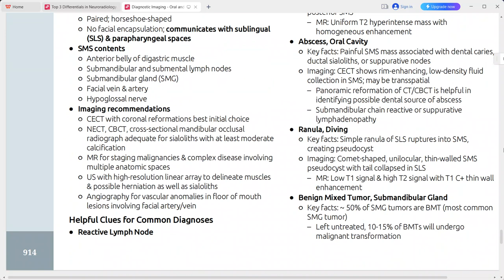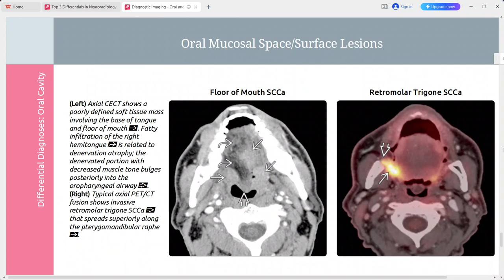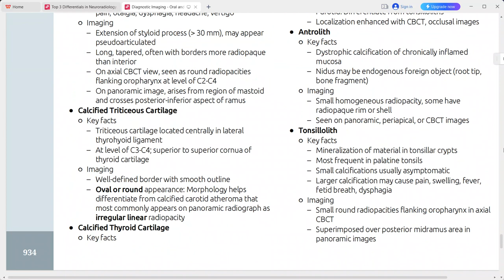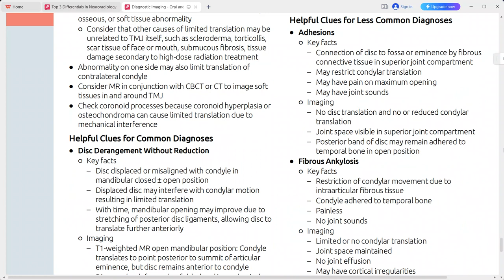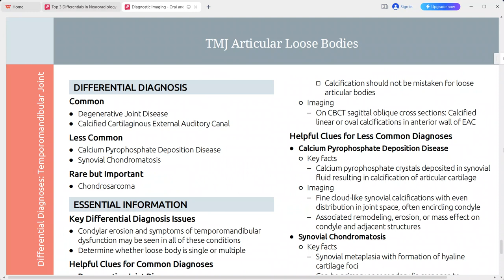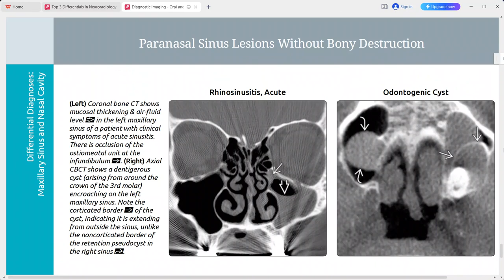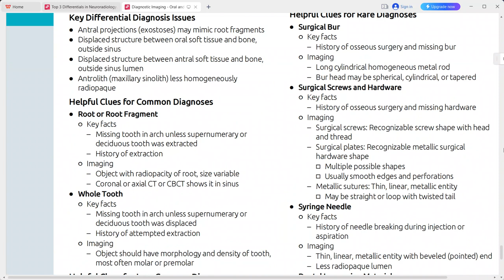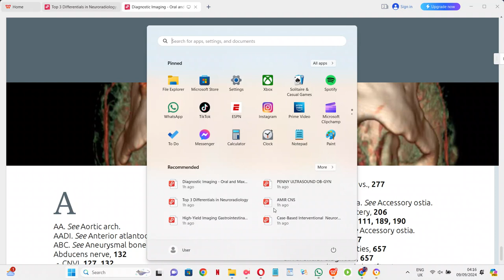HEAD AND NECK IMAGING